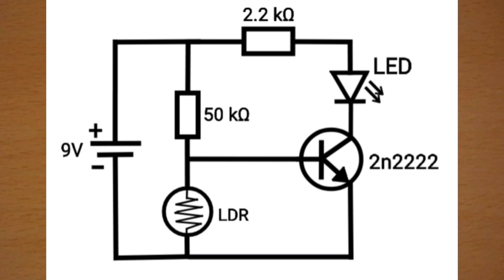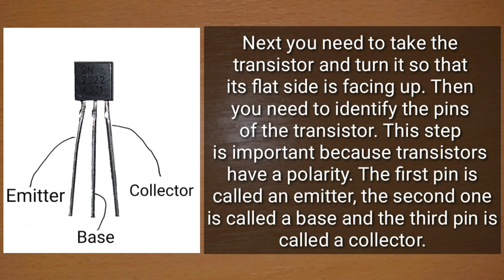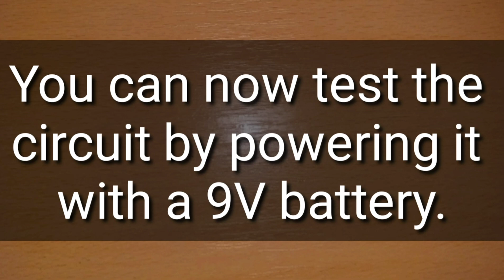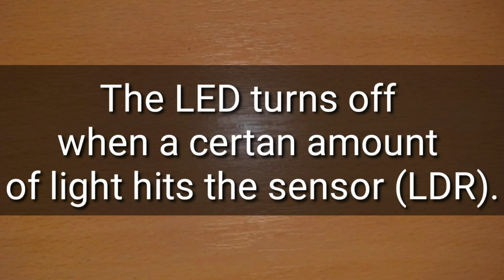How to make an automatic night light / darkness sensor circuit using LDR, step by step tutorial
This video is a step by step tutorial on a night light circuit. The circuit is very simple and the materials needed to build it are :

2n2222 transistor
50kΩ resistor
2.2kΩ resistor
white LED
LDR
a few wires
a breadboard
and a 9V powersource